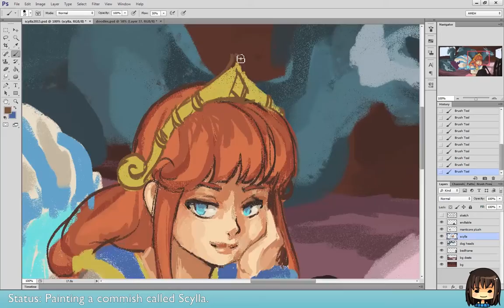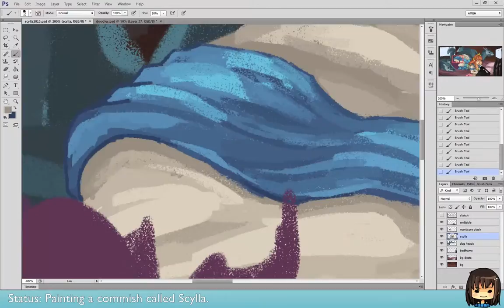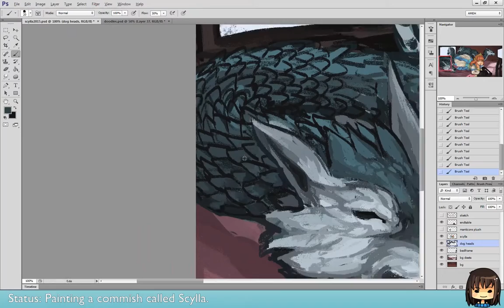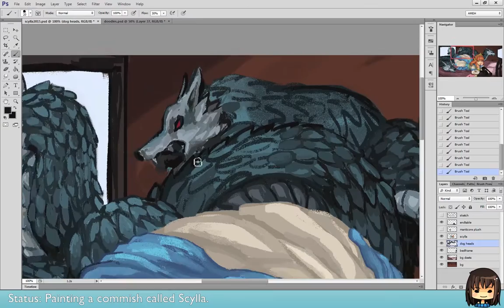Painting Scylla from Smite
Took about 6 and a half hours.